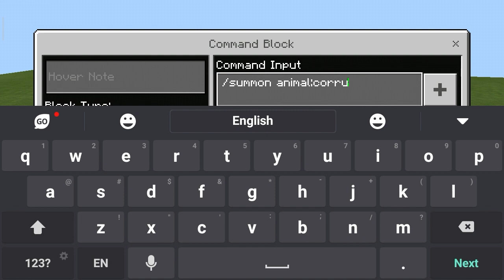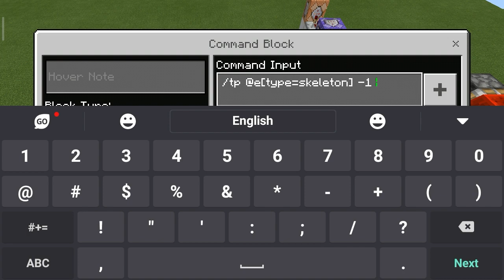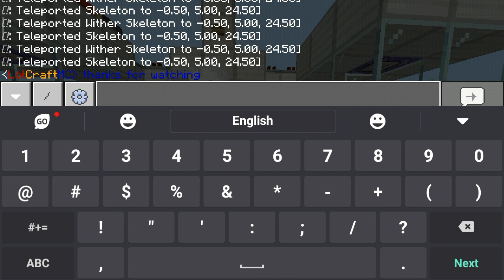I Breed Wither Skeleton and a Skeleton - Minecraft